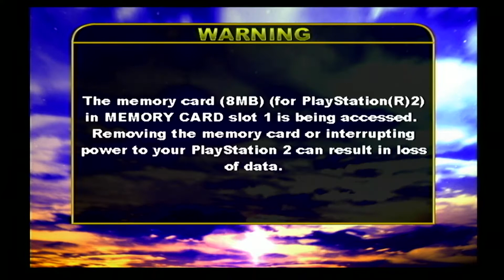Unreal Tournament - PS2 (2000) Episode 2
The matches start heating up and getting pretty fun.